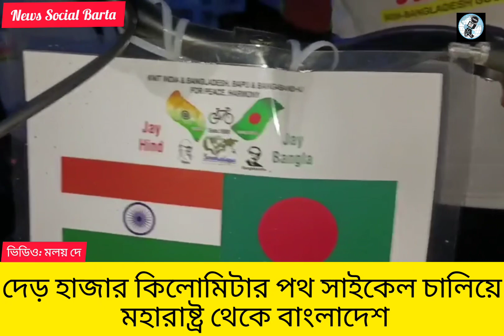জয়হিন্দ থেকে জয় বাংলা! জাতির জনকের জন্মদিন উপলক্ষে সাইকেল চালিয়ে মহারাষ্ট্র থেকে বাংলাদেশ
জয়হিন্দ থেকে জয় বাংলা! জাতির জনকের জন্মদিন উপলক্ষে দীর্ঘ দেড় হাজার কিলোমিটার পথ সাইকেল চালিয়ে মহারাষ্ট্র থেকে বাংলাদেশ

মলয় দে নদীয়া :-আগামী ২রা অক্টোবর জাতির জনক মহাত্মা গান্ধীর জন্মদিন উপলক্ষে মহারাষ্ট্রের আহমেদ নগরের সদভাবনা সংগঠনের পক্ষ থেকে মহারাষ্ট্র পন্ডিচেরি তামিলনাড়ু দক্ষিণের বিভিন্ন রাজ্য থেকে ৬৫ জন সাইকেল আরোহী রওনা দেয় কলকাতার উদ্দেশ্যে। যদিও এর মধ্যে দুজন বিদেশিনীও  আছেন। তারা অবশ্য মহারাষ্ট্রের সৎ ভাবনা সংগঠনের সাথে যুক্ত। কলকাতা থেকে বাংলাদেশ নোয়াখালী গান্ধী আশ্রমের উদ্দেশ্যে যেতে গিয়ে আজ নদিয়ার শান্তিপুরে আমাদের সাথে সাক্ষাৎ। এ রাজ্যে বিভিন্ন জেলা প্রশাসন এবং থানার পক্ষ থেকে এসকর্ট করে নিয়ে যাওয়া হয় তাদের ঋ
শান্তিপুর থানার পক্ষে আজ ৬৫ জন সাইকেল আরোহীকে খাবার জল এবং প্রাথমিক কিছু ওষুধ দেওয়া হয়। সদ ভাবনা সংগঠনের পক্ষ থেকে জানানো হয় সাইকেলে যাওয়ার উদ্দেশ্য পরিবেশের বার্তা। তবে দীর্ঘ দেড় হাজার কিলোমিটার পথে হাজার হাজার মানুষের মাঝে গান্ধীজীর সৌভ্রাতৃত্ব জাতীয়তাবোধ অহিংসতা সহ নানানবাণী প্রচার করা হয়। চলতি মাসেই তারা পৌঁছে যাবে, বাংলাদেশ নোয়াখালী গান্ধী আশ্রমে। বিগত দিনে ২০২০ সালে তারা এভাবেই পৌঁছেছিলো। ভারত জোড়ো স্লোগান নিয়ে তারা আজ এগিয়ে যায় মালদার উদ্দেশ্যে।

গান্ধী আশ্রম নোয়াখালী জেলায় অবস্থিত একটি জনহিতকর ও সমাজকল্যাণমূলক প্রতিষ্ঠান। ১৯৪৬ সালে জাতিগত সংঘাত পর মহাত্মা গান্ধী নোয়াখালী জেলা এর বেগমগঞ্জ উপজেলা ভ্রমণ করেন এরং ১৯৪৭ সালের ২৯ জানুয়ারি গান্ধী বর্তমানে সোনাইমুড়ি উপজেলার জয়াগ বাজার নামক স্থানে পরিদর্শনের জন্য গেলে, সেখানকার তৎকালীন জমিদার ব্যরিস্টার হেমন্ত কুমার ঘোষ তার সকল সম্পত্তি গান্ধীজির আদর্শ প্রচার এবং গান্ধীজির স্মৃতি সংরক্ষণের একটি ট্রাস্টের মাধ্যমে জন্য দান করেন এবং গান্ধীজির নামে একটি আশ্রম প্রতিষ্ঠা করেন।

ট্রাস্টটি প্রথমে আম্বিকা কালিগঙ্গা চ্যেরিটেবল ট্রাস্ট হিসেবে নিবন্ধন কৃত হলেও ১৯৭৫ সালে এটি নাম পরিবর্তিত হয়ে গান্ধি আশ্রম ট্রাস্টে পরিনত হয়। গান্ধি আশ্রমে গান্ধিজির নামে একটি জাদুঘর ও আছে যাতে গান্ধিজির তখনকার নোয়াখালী সফরের একশতাধিক ছবি ও ব্যবহৃত জিনিসপত্র ও প্রকাশিত লেখা সংরক্ষিত আছে।

১৯৭১ সালে বাংলাদেশের মুক্তিযুদ্ধের পর, গান্ধী আশ্রমের দৃষ্টিভঙ্গি ও উদ্দেশ্যের পরিবর্তন ঘটে। তখন দাতব্য কার্যক্রমের পাশাপাশি দরিদ্র ও অনগ্রসরদের উন্নয়ন ও কল্যাণের লক্ষ্যে কার্যক্রম গ্রহণ করা হয়। বর্তমানে, গান্ধী আশ্রম ট্রাস্টের প্রধান লক্ষ্য হচ্ছে জীবনযাত্রার উন্নত মানের উন্নয়ন। বর্তমানে আশ্রমটি একটি ট্রাষ্ট হিসেবে পল্লি উন্নয়নের কাজ করছে।